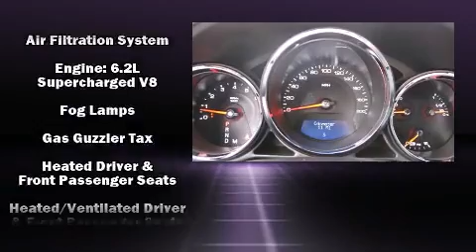2013 CADILLAC CTS-V in Alexandria, VA 22302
Lindsay Cadillac of Alexandria
1525 Kenwood Avenue

This 2 door, 4 passenger coupe is ready to drive off the showroom floor! Under the hood you'll find an 8 cylinder engine with more than 400 horsepower, providing a smooth and predictable driving experience. Well tuned suspension and stability control deliver a spirited, yet composed, ride and drive Top features include air conditioning, 1-touch window functionality, variably intermittent wipers, a power seat, heated and ventilated seats, power windows, cruise control, and a blind spot monitoring system. With high intensity discharge headlights illuminating your path, you'll always appreciate maximum visibility. For drivers who enjoy the natural environment, a power moon roof allows an infusion of fresh air. Premium sound drives 10 speakers, providing you and your passengers a sensational audio experience. Passenger security is always assured thanks to various safety features, such as: dual front impact airbags, head curtain airbags, traction control, brake assist, anti-whiplash front head restraints, a panic alarm, onStar, and 4 wheel disc brakes with ABS. We'd also be happy to help you arrange financing for your vehicle.